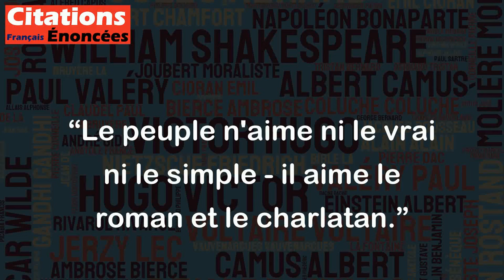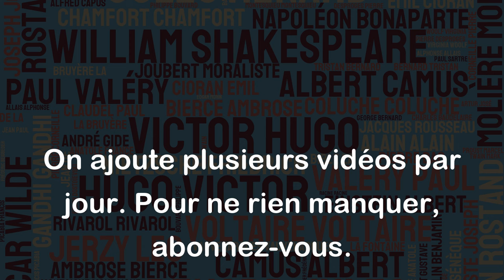Le peuple n'aime ni le vrai ni le simple - il aime le roman et le charlatan. - Goncourt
Cette citation de Goncourt exprime une certaine méfiance envers le goût populaire. Selon lui, le peuple se laisse davantage séduire par les histoires inventées et les personnages charlatans que par les faits simples et vrais. Bien entendu, cette affirmation doit être nuancée et ne s'applique pas à tous les moments de l'histoire ou à toutes les situations. Il y a certainement des moments où le peuple a su reconnaître et apprécier la vérité et la simplicité, de même qu'il peut se montrer critique et résistant aux mensonges et aux artifices. Cependant, il est vrai que la culture de l'émotion, du sensationnalisme et de l'image a tendance à favoriser le spectacle au détriment de la réalité, et ce phénomène n'est pas sans conséquence sur la qualité et la fiabilité de l'information que nous recevons. En fin de compte, la citation de Goncourt invite à la réflexion sur notre rapport à la vérité, à la simplicité et au sens critique, et sur les forces qui peuvent influencer nos choix et nos préférences culturelles.